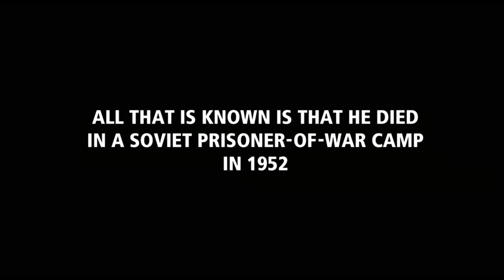The Pianist (2002) is NIGHTMARE FUEL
🍿 The Pianist is NIGHTMARE FUEL
🎬 Connor heads into the Warsaw Ghetto, as he analyses Roman Polanski's Best Picture Oscar nominee. In 2002's The Pianist, we follow the experience of Wladyslaw Szpilman and his survival throughout the Holocaust as a Polish Jew.